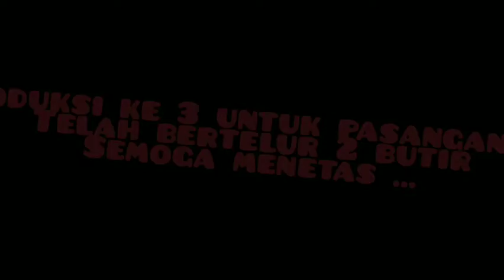Review Hasilnya Berternak LOVEBIRDS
Song :
Ocan Siagian Feat Okin Lyon - Ekspetasi